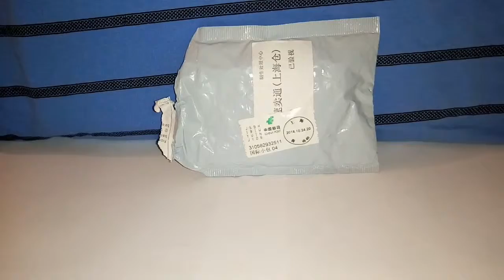Обзор на китайский электронный градусник›’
Ссылка на товар 1 шт. жк-дисплей холодильник автомобилей аквариумных рыб бак встроен электронный цифровой термометр # SZ01049